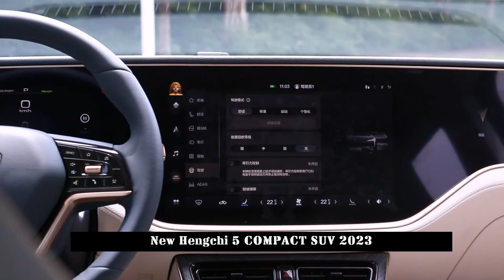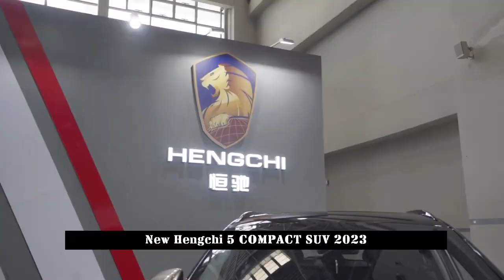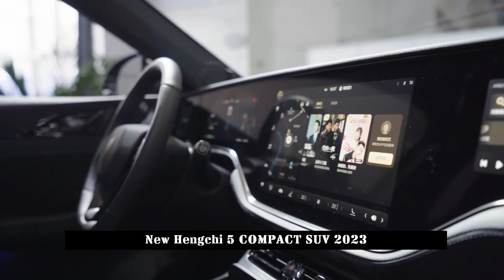Range 602 Km, 0-100 7.8 Seconds, Leading H-PILOT Intelligent Driving System, New Hengchi 5 SUV 2023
On June 9, at the 2023 Chongqing International Auto Show, Hengchi Automobile showcased its blockbuster model, Hengchi 5. A rising star in the field of new energy vehicles, this car has also become a popular model at this year's auto show, with its solid product foundation and super high cost performance.

Starting Price is 179,000 Yuan.

Pure electric battery life
602km

Battery Type
lithium iron phosphate battery

Zero hundred acceleration
7.8 seconds

Under the guidance of the world's top stylist Shiro Nakamura, Hengchi 5 has a unique striking shape with 21 inch energy-concentrating blade wheels, both in fashion sense and technological sense.

According to the manufacturer, Hengchi 5 is the first model in the industry to be equipped with "Qualcomm 8155 chip + 5G + triple screen" simultaneously.

At the same time, the chassis of the car has been carefully tuned by German craftsmen on four wheels. With its high-efficiency "three-in-one" electric drive system and rear five-link independent suspension, the handling performance and driving experience of Hengchi 5 is far superior to that of similar models. . In addition, the vehicle is equipped with a Ningde era lithium iron phosphate battery with a cruising range of 602 km, which can greatly reduce the "continuity anxiety".

It is worth noting that Hengchi 5's 115 comprehensive configurations cover six dimensions: exterior, interior, smart cockpit, smart driving, power/chassis and safety. Also, the luxury car's triple display, leading H-PILOT intelligent driving assistance system and other high-end configurations available.

In terms of power, Hengchi 5 not only has many hard-core "black technology" blessings, but also has high cost performance, high appearance, high performance and high quality. Its power has obvious advantages among models of the same level; The delivery of the car, the driving experience has been continuously improved with continuous OTA upgrades and has received praise from car owners all over the country.